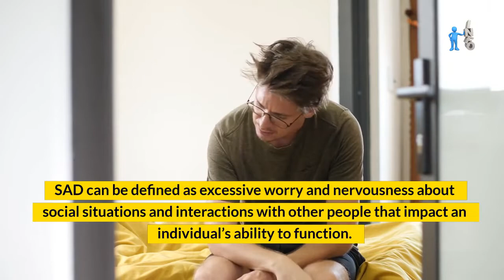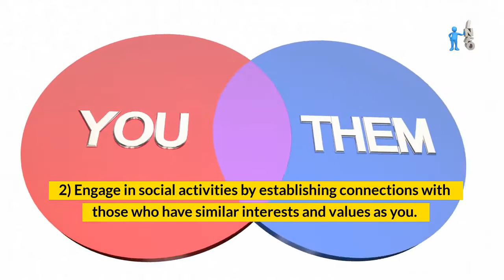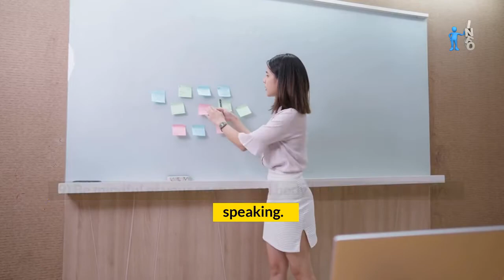Tips to Cure Social Anxiety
Social anxiety can make a person feel self-conscious, embarrassed, and even experience panic. It is important to remember that social anxiety is a common condition that many people experience at one time or another.

While it is not easy to deal with, there are ways to overcome social anxiety and improve your quality of life. This video has some suggestions on how to overcome social anxiety.